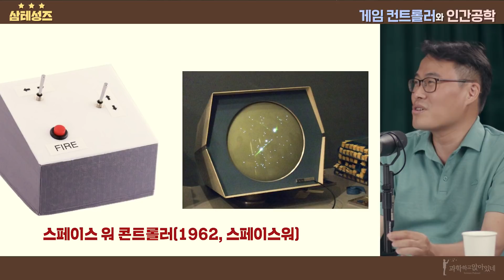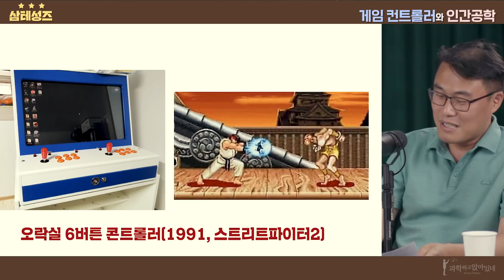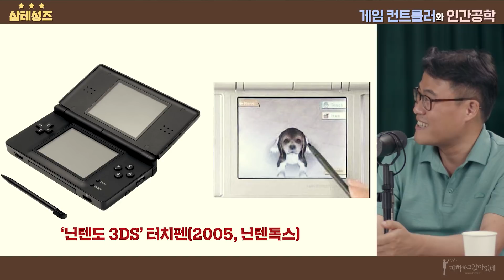게임의 역사 03 : 컨트롤러를 통해 인간공학 디자인을 해설하다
인간 반응에 영향을 주는 인간공학 요소를 알아보는 시간.

삼테성즈 S7E05 컨트롤러와 인간공학, DOS/V의 탄생배경 그리고 거함거포 시대 직전 이야기
사람들 회원에 많이 가입해 주세요!
과학과 사람들 제공